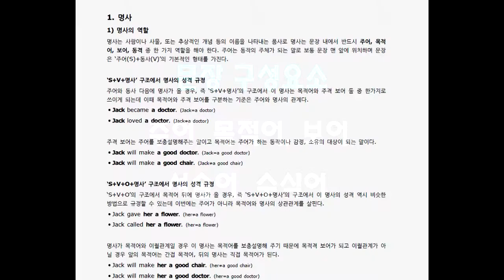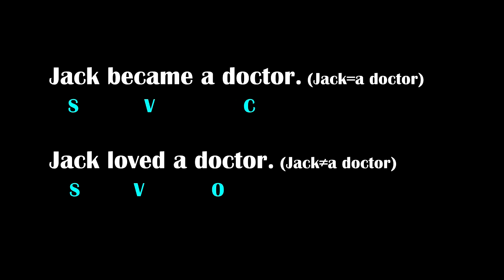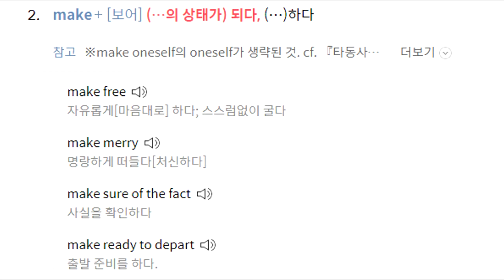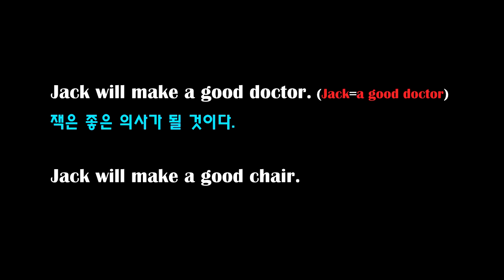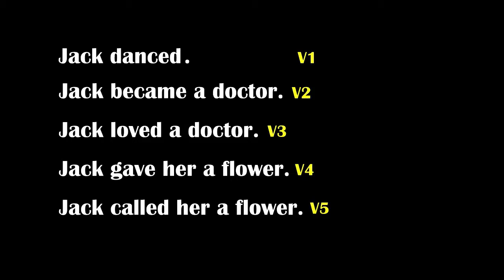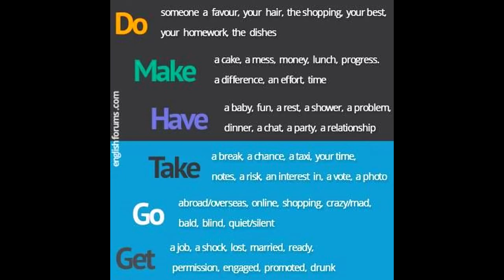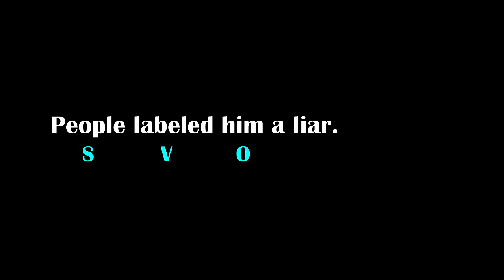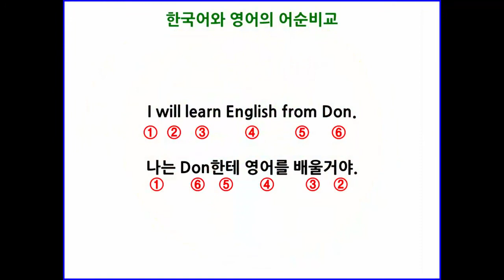제1장 8품사의 개요_명사의 역할_Back to the Grammar(10th)